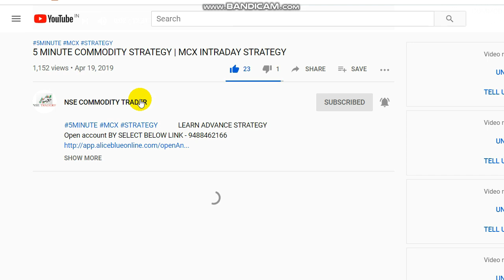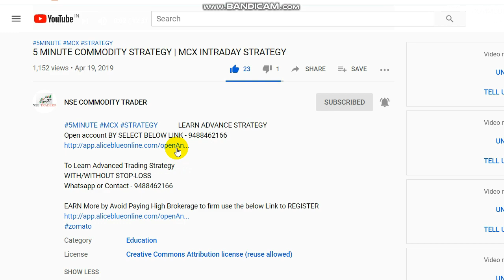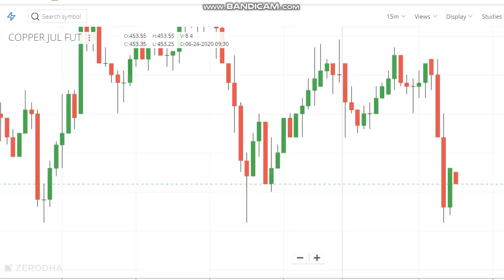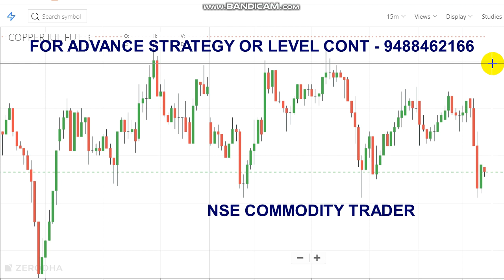Live Copper Strategic Trade 10000 Rs Profit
In Copper we traded using our strategy and experience we booked 10000 Rs profit in Live intraday trading.
To Open Trading Account Click the Link -  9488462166

Crudeoil Levels,
Share market,
Stock market,